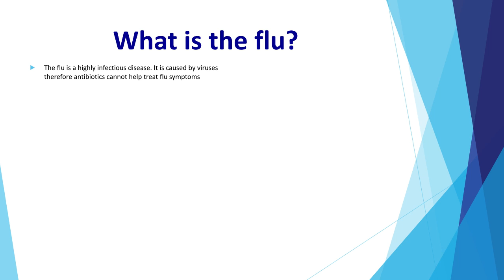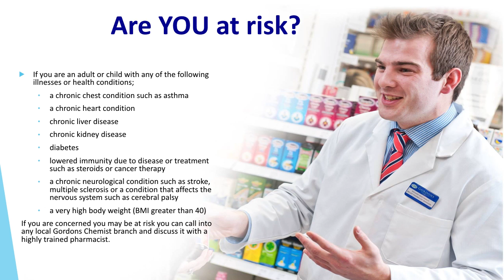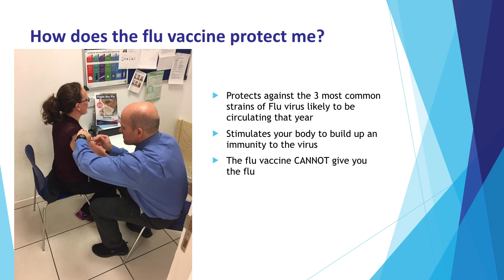Flu Vaccine in Kilkeel Gordons Chemists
Flu Vaccine in Kilkeel available from Gordons Chemists

Gordons Chemists
10 Greencastle St
Kilkeel
BT34 4BH